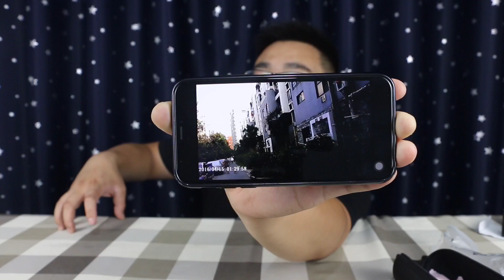电影里特工专用的录像眼镜，拼多多只要90元？试试效果怎么样？【熊猫君来啦】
看电影里经常会有一种科技眼镜，从外观看上是个普通眼镜，但是里面是可以录像的，熊猫君就在网上买了一个，究竟怎么样
特工 录像眼镜 黑科技 本视频完全符合YouTube社区准则，没有任何违规行为。